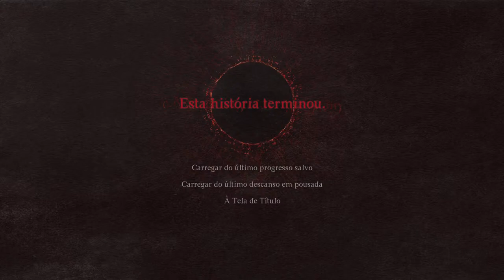DRAGONS DOGMA 2 #11